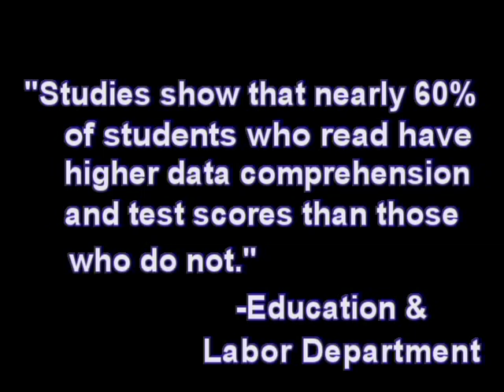Reading is an Adventure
This UTed talk was delivered as a final project for the Fall 2012 Studio TV I course in the Department of Communication at the University of Tampa (UT).